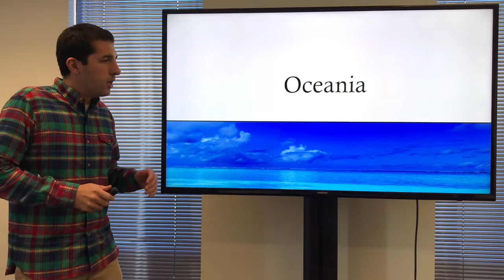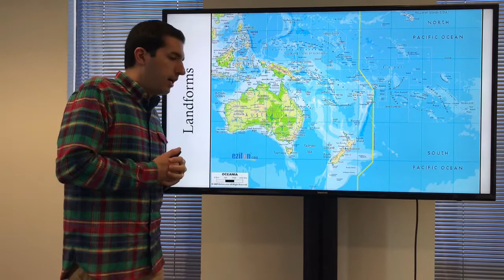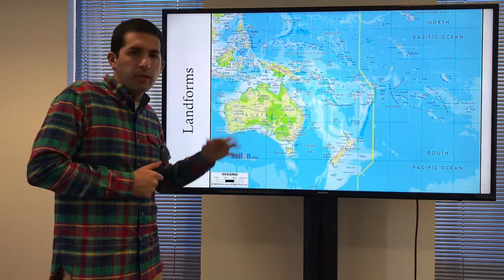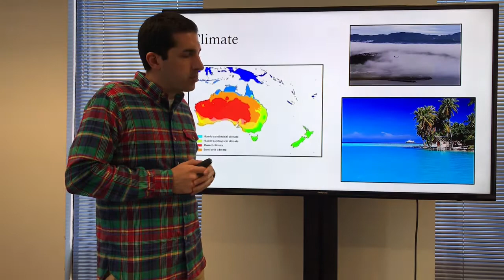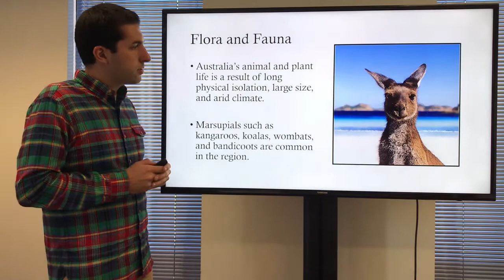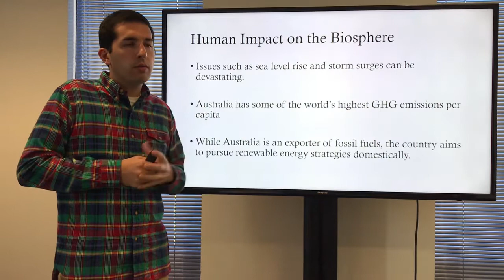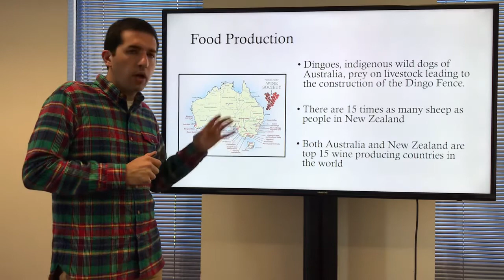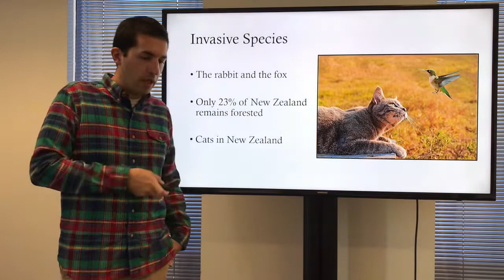Oceania Part I